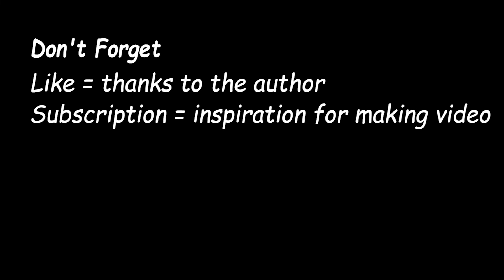Troy Stetina - Heavy Metal Lead Guitar Vol.1 (All guitar solos)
0:00 Solo # 1 Open Fire
0:50 Solo # 2 To The Stage
1:30 Solo # 3 From The Heart
2:22 Solo # 4 The Heavy Side
2:57 Solo # 5 Danger Ahead
3:33 Solo # 6 Into The Spotlight
4:11 Bonus video

Each Solo Separately

You also can find songs from another Troy's book - Metal rhythm guitar Vol.1 on my channel

Gear used
Guitar - Burny SG Standard RSG-60'63 Japan
Guitar - Ibanez RG 620 Japan
Amplifier - Fender Super Champ X2
Mic - Shure Sm57; Sennheiser E 906
Audio Hardware - Tascam Us- 366
DAW — Cubase Artist 10.5